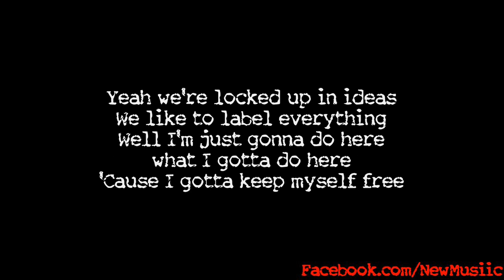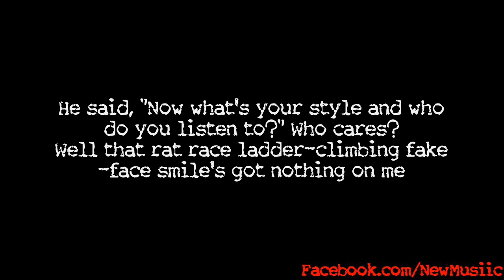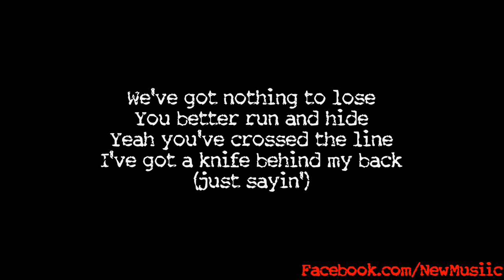Foster The People - Call It What You Want | Lyrics Video | Official Audio | HQ / HD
"Call It What You Want" von Foster The People - Titelsong von VIVA!